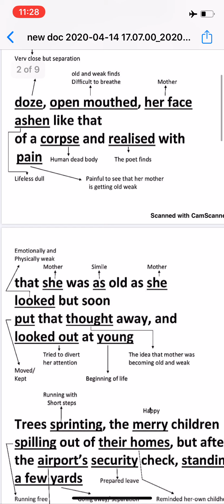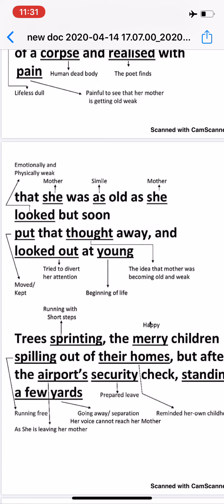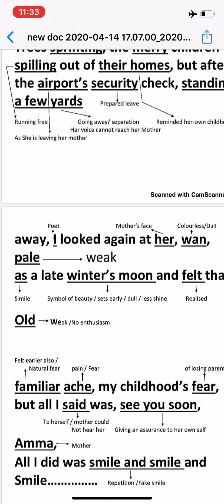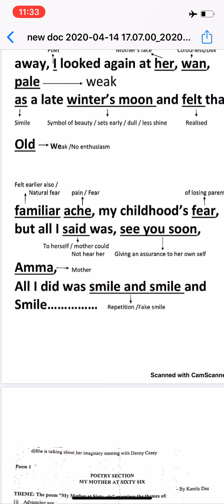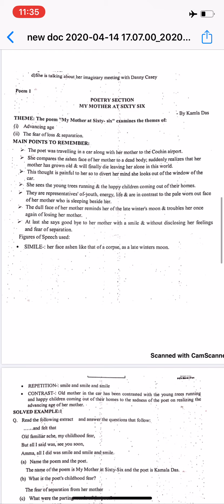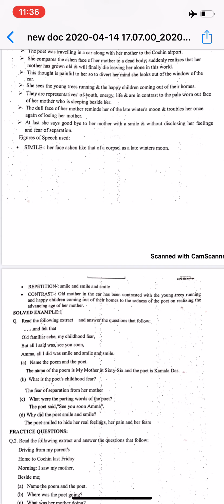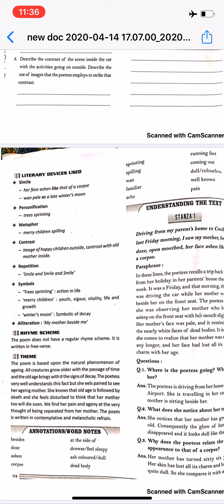My mother at sixty six - Explanation by Manisha Anand